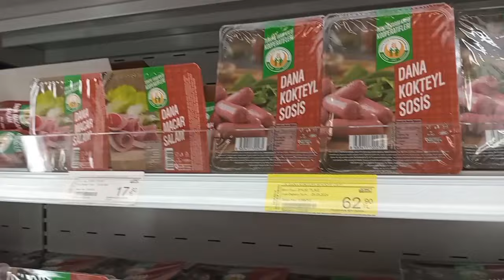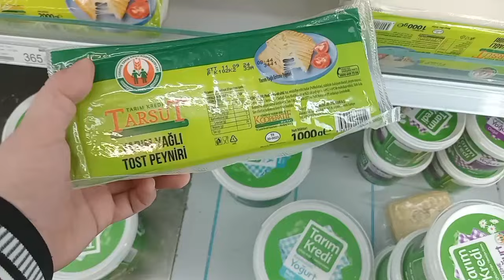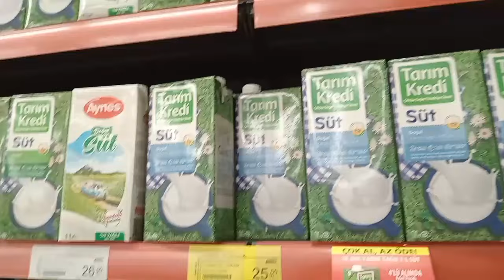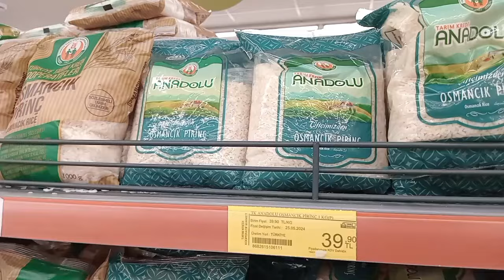TARIM KREDİ PEYNİR ZEYTİN BAKLİYAT İNDİRİMLERİ❗ONLARCA ÜRÜNDE İNDİRİM💯TARIM KREDİ MARKET FİYATLARI